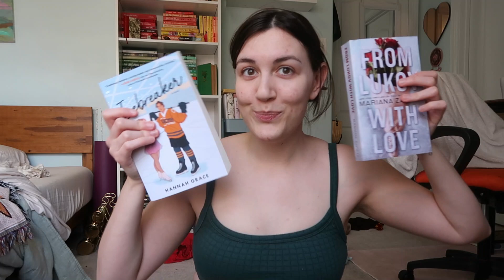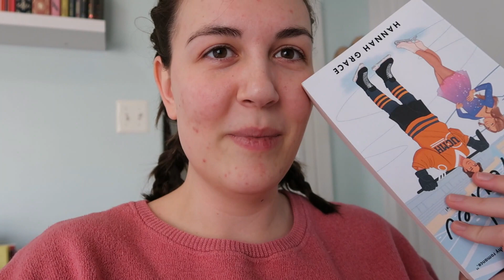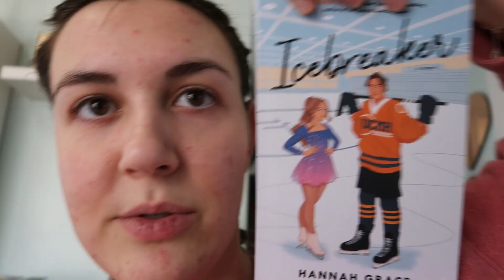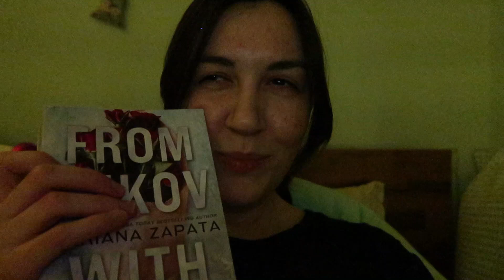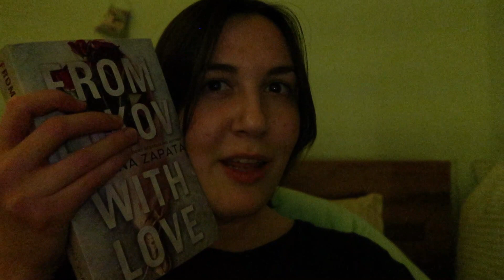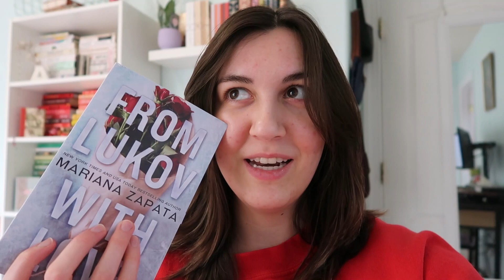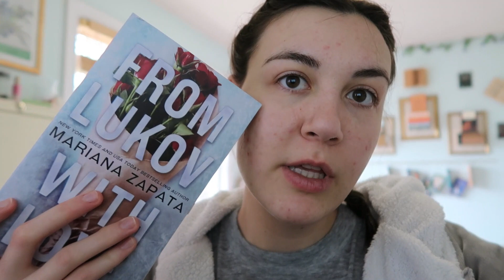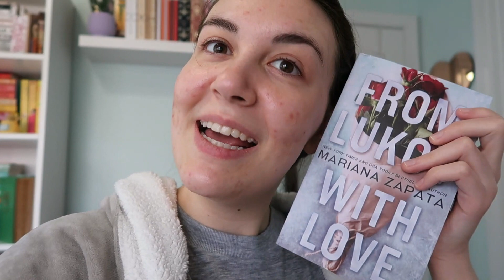Sports Romance Vlog: Figure Skating Books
Welcome to my first sports romance vlog. I read sports romance books about figure skating couples and tell you my thoughts!